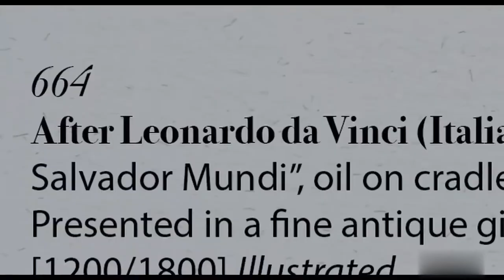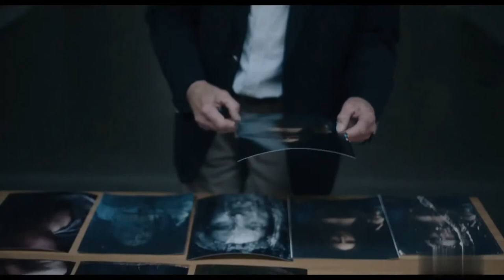Потерянная работа Леонардо 🎬 Русский трейлер 2021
Русский трейлер документального фильма "Потерянная работа Леонардо" 2021 года

   Фильм расскажет о «Спасителе мира», самой дорогой картине, проданной за 450 миллионов долларов, которая, как утверждается, является давно утерянным шедевром Леонардо да Винчи.
    С того момента, как ее купили на аукционе в Новом Орлеане, цена произведения растет и возникают вопросы о ее подлинности...

⏱ Премьера в России - 13 августа 2021

◾ Оригинальное название - The Lost Leonardo
◾ Страна - США, Великобритания
◾ Режиссер - Андреас Кефоеда
◾ Производство - Mantaray Film, Pumpernickel Films, Elk Film
◾ Дистрибьютор - Sony Pictures Classics
◾ Жанр - документальный